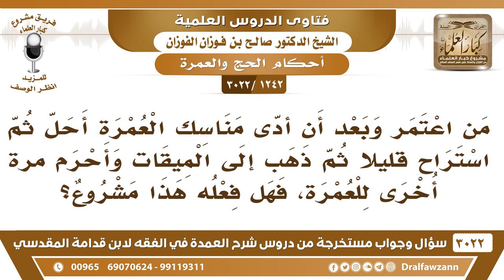[1242 -3022] من اعتمر وأحل ثم استراح قليلا ثم ذهب إلى الميقات وأحرم لعمرة أخرى، هل فعله هذا مشروع؟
-"[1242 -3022] السؤال: من اعتمر، وبعد أن انتهى من مناسك العمرة أحل ثم استراح قليلاً ثم ذهب إلى الميقات وأحرم مرةً أخرى للعمرة، فهل فعله هذا مشروع؟
الجَوَابُ: هذا مشروع يجوز لكن كونه يجعل بين العمرتين وقتاً ولو ما هو بطويل أحسن، نعم.
للاشتراك في قناة الشيخ صالح الفوزان

للاستفسار والإقتراحات والدعم
رئيس الفريق
لمشروع كبار العلماء